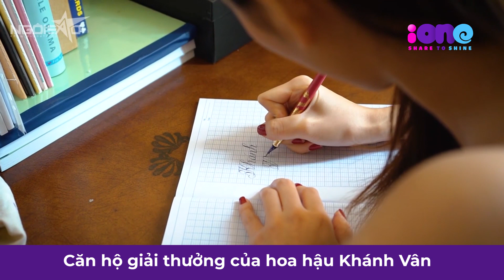Khám phá căn hộ giải thưởng của Hoa hậu Khánh Vân | iOne.net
Sau đăng quang Hoa hậu Hoàn vũ Việt Nam 2019, Khánh Vân nhận giải thưởng là một căn hộ chung cư và được quyền ở trong hai năm nhiệm kỳ.

iOne News Official - Trang tin tổng hợp dành cho giới trẻ luôn cập nhật tin mới nhất, HOT nhất về tuổi teen, ngôi sao và các sự kiện trong và ngoài nước.